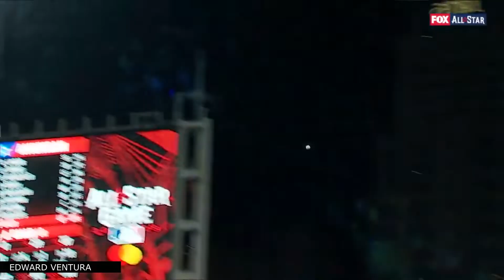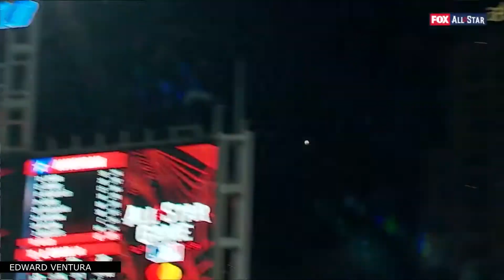Los Yankees Tiene Gran Interés Por Joey Gallo!!